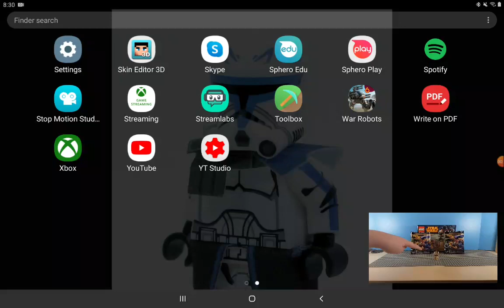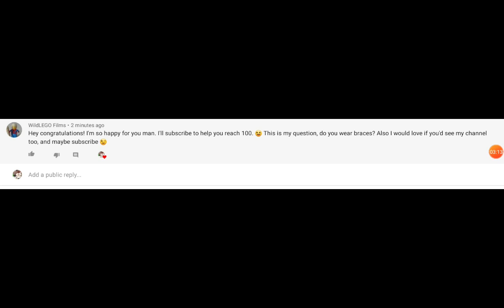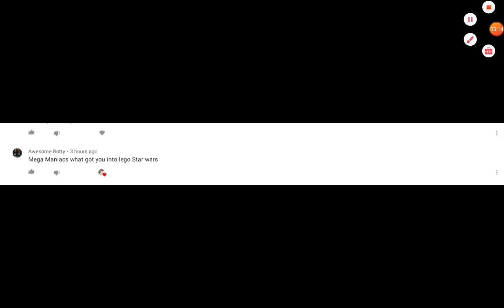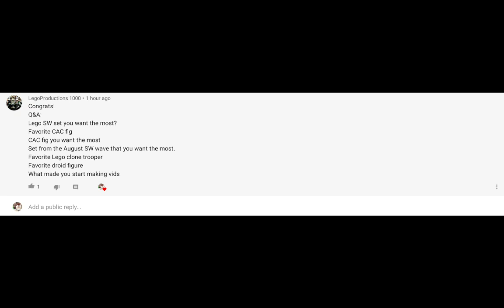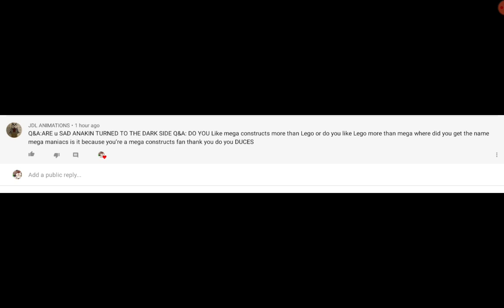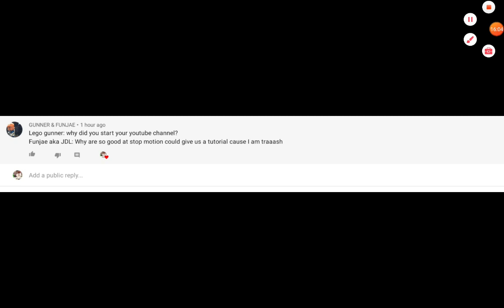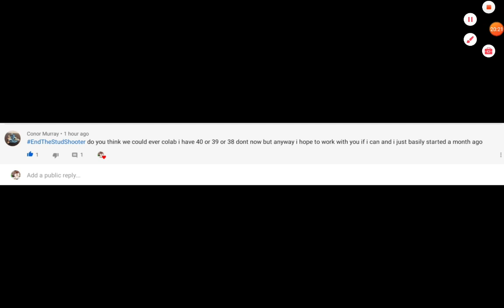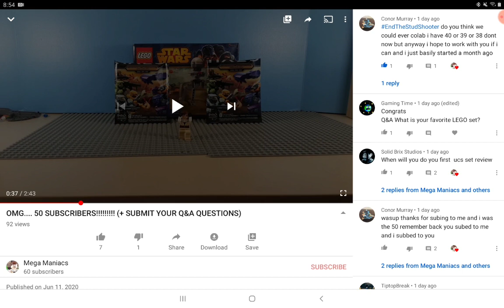Q&A results A LOT OF QUESTIONS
Iive sterm today don't miss it